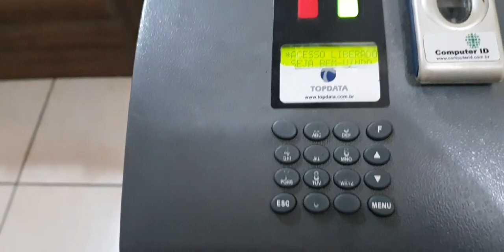COMO EU ESTOU DEPOIS DE DOIS MESES NA ACADEMIA? COMO É UMA AULA DE FITDANCE, E PERDER MAIS PESO❤